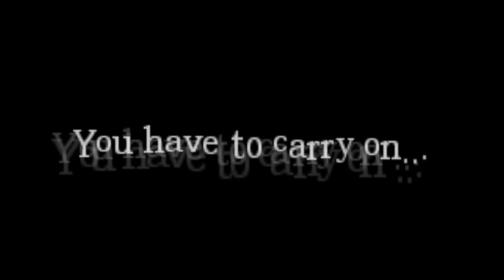WTF AMNESIA WTF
Don't see this everyday. Tell me what you think of this nonsense.